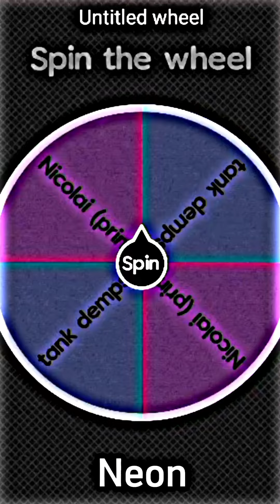Collab with @novodinoedits3694 and @Neonzito_